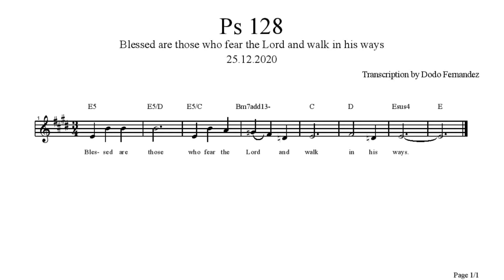Ps 128 Blessed are those who fear the Lord and walk in his ways